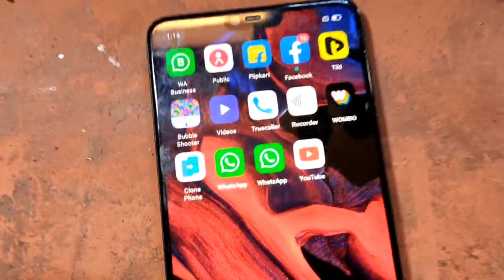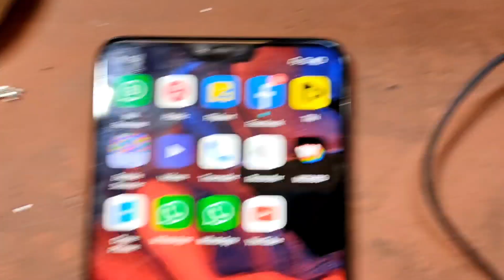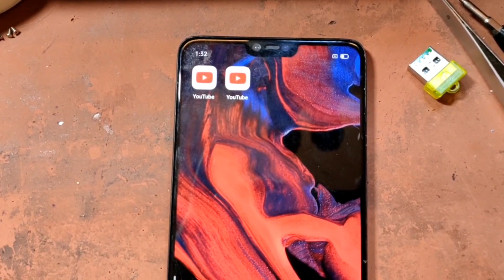How to remove stuck headphone logo symbol / मोबाइल मे headphone logo लग गया है, केसे रिमूव करे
How to solve headphone logo problem
How to repair headphone logo stuck problem
How to remove headphone logo symbol
How to remove headphone logo without open smartphone